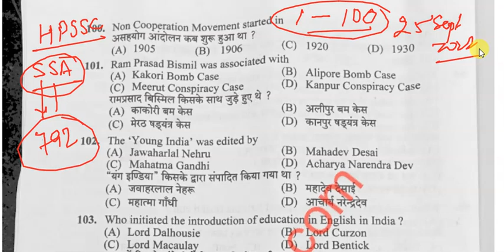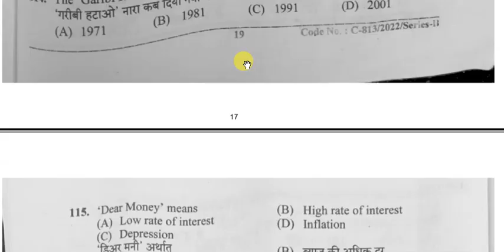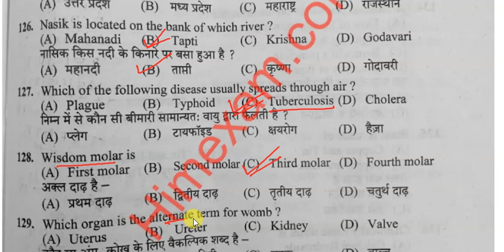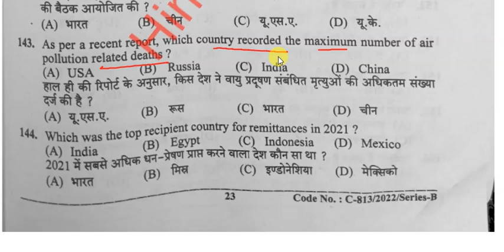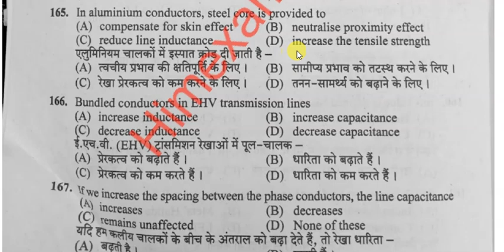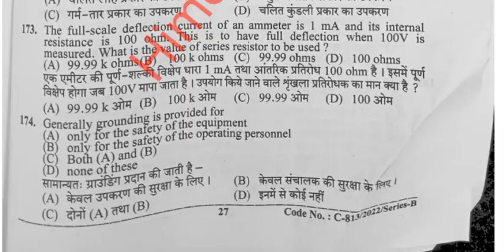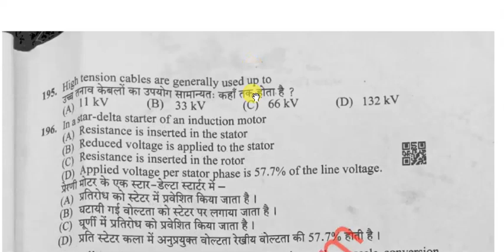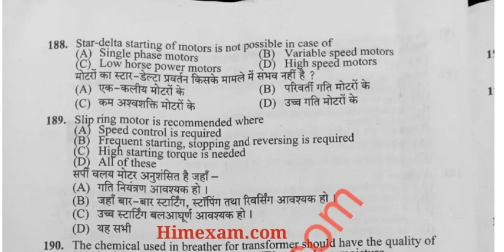HPSSC SUB STATION ATTENDENT (972)SSA - 2022 | ANSWER KEY | PART - 2 | EXAM DATE : 25 SEPT 2022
hello students this video contains expected cutoff of paper of HP SSC SUB STATION ATTENDENT (972) which is held on 25th September 2022 all the parts links are available in the description box